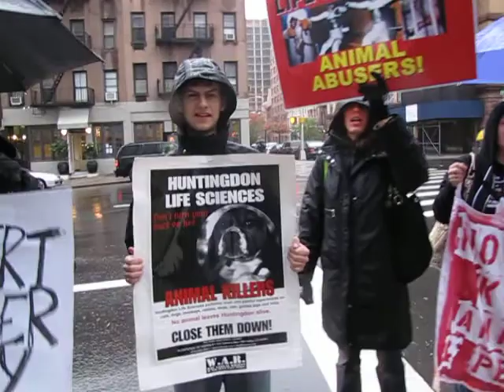Huntingdon Life Sciences Robert Pelzer Home Demo 11-14-09 pt1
Robert Pelzer, President of Novartis:  On Saturday, 11.14.09 your neighborhood saw another demonstration from animal activists, in protest of Novartis' continued ties to Huntingdon Life Sciences.

Activists, globally, wonder why a company who doesn't deal with that nightmare of a laboratory would put up with years of protest at their offices and executive's homes.  It just doesn't make sense why Novartis doesn't issue that statement to the campaign...

Robert Pelzer and Novartis:  as long as Novartis keeps their ties to HLS, activists will continue the campaign.

Huntingdon Life Sciences (HLS) kills 500 animals a day to test products like Splenda, bleach, toothpaste, and drugs for the pharmaceutical industry. They've been caught out in 7 undercover investigations horrendously abusing the animals in their care.

They've also been caught out numerous times falsifying the data on safety tests in order to please their clients, give them a green light, and put dangerous human killing drugs out on the market faster.

For more information on Huntingdon Life Sciences and the company to close this death lab: